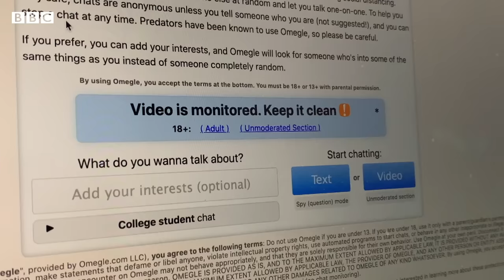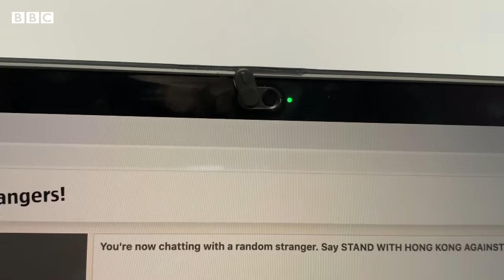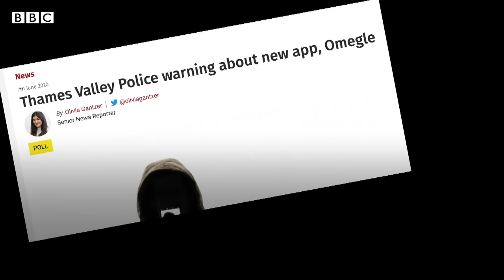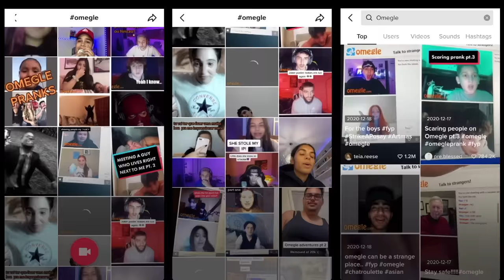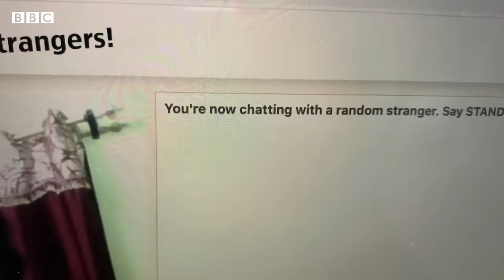Omegle: Children expose themselves on video chat site - BBC News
A BBC investigation into the increasingly popular live video chat website Omegle has found what appear to be prepubescent boys explicitly touching themselves in front of strangers.

Omegle links up random people for virtual video and text chats, and claims to be moderated - but has a reputation for unpredictable and shocking content.

Global child protection groups are increasingly concerned about predators using the site to gather self-generated child sexual abuse material.

The founder of the website, Leif K Brooks, told the BBC his site had increased moderation efforts in recent months.